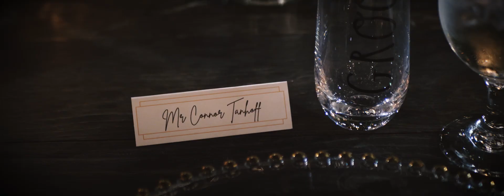Annika & Connor's Wedding Video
Congratulations Mr. & Mrs. Tanhoff!!